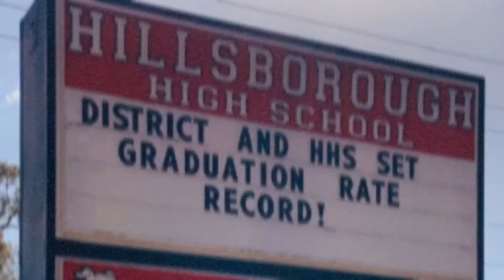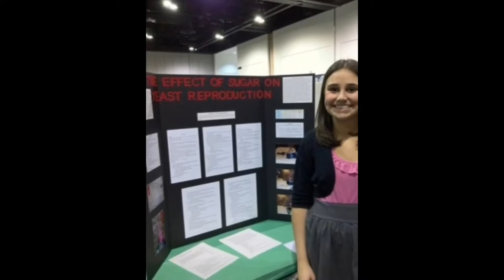HCPS High School IB Promo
Hillsborough County Public Schools offer's the International Baccalaureate Programme at 5 High Schools:
King, Robinson, Hillsborough, Strawberry Crest, and Alonso